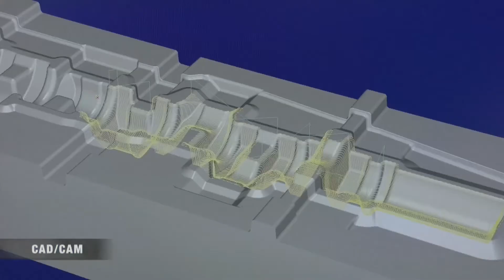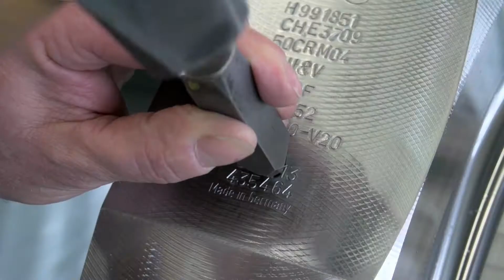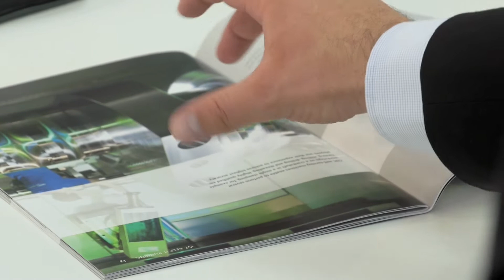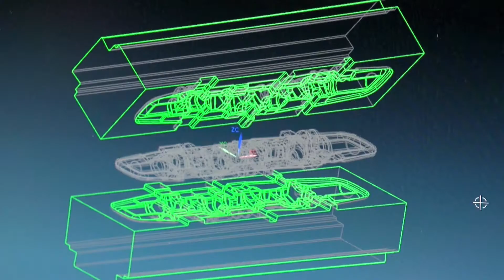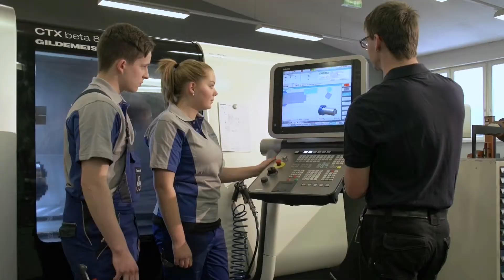Maschinenfabrik ALFING Kessler GmbH – En acción desde hace mas de 100 años (2017)